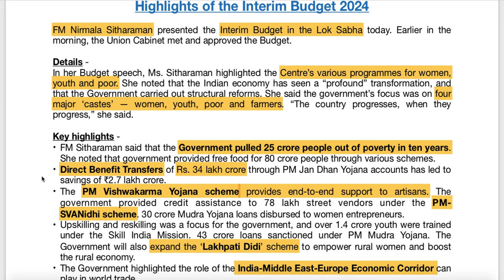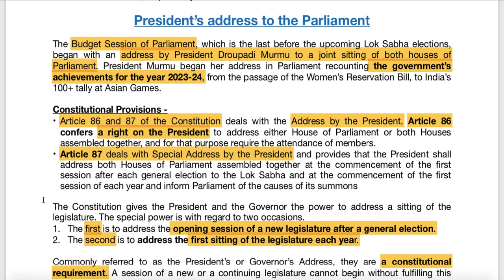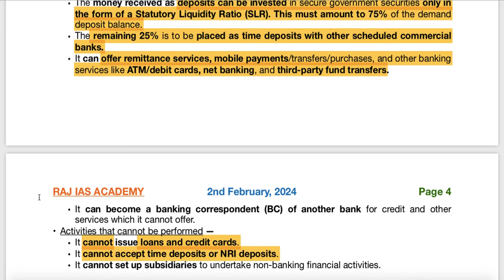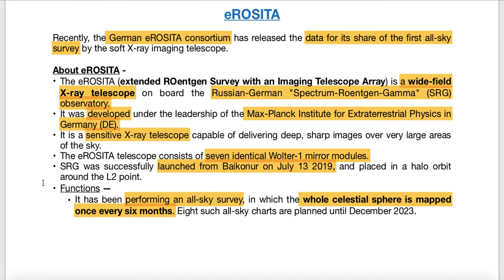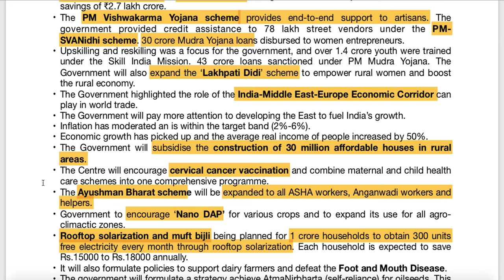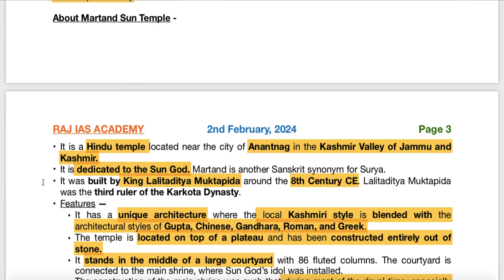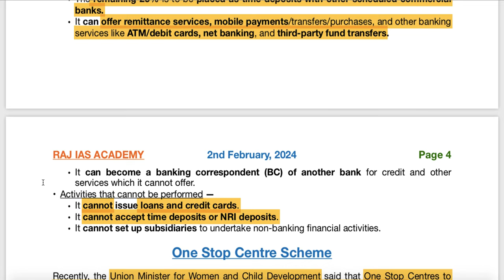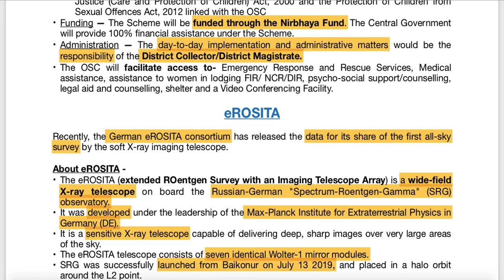2nd February - Prelims Booster - Current Affairs | UPSC | IAS | IAS 2024 (Hindi + English)